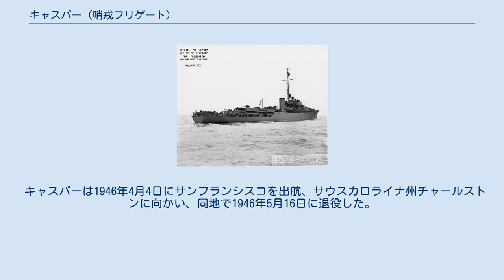キャスパー (哨戒フリゲート)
キャスパー (USS Casper, PF-12) は、アメリカ海軍の哨戒フリゲート。
艦名はワイオミング州キャスパーに因む。
 キャスパーは海事委任契約の下1943年10月17日にカリフォルニア州リッチモンドのカイザー・カーゴ社で起工する。
1943年12月27日にE・J・スポルディング夫人によって進水し、1944年3月31日に艦長F・J・シェイバー沿岸警備隊少佐の指揮下就役した。
 就役後キャスパーはウェスタン・シー・フロンティアに合流した。
1944年9月30日にサンフランシスコを出航し、シアトル沖での天候観測後11月6日に帰還した。
サンフランシスコを拠点としてキャスパーは航空警戒、天候観測任務に従事し、アメリカ合衆国本土と真珠湾の間で活動した。
サンフランシスコで国際連合の結成会議が1945年4月25日から始まり、キャスパーはファラロン諸島から2度の警戒巡視を行った。
 キャスパーは1946年4月4日にサンフランシスコを出航、サウスカロライナ州チャールストンに向かい、同地で1946年5月16日に退役した。
その後1947年5月20日に売却された。